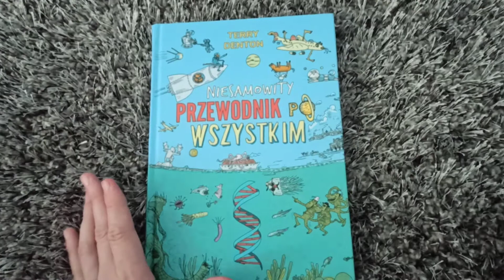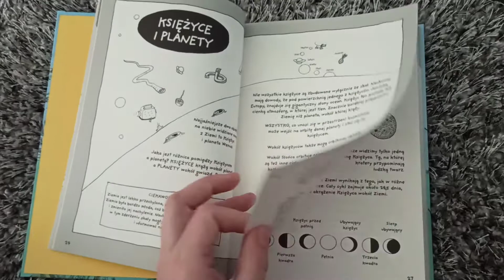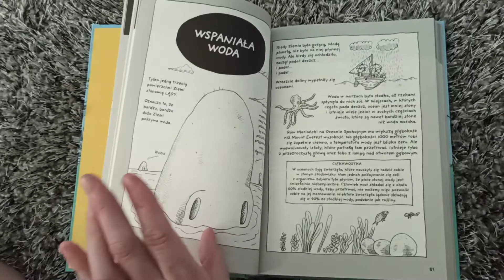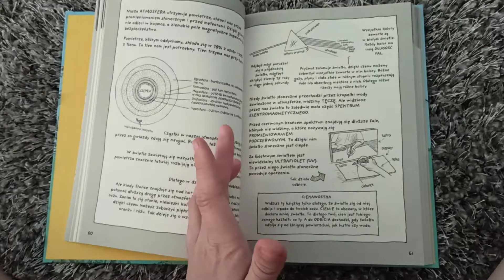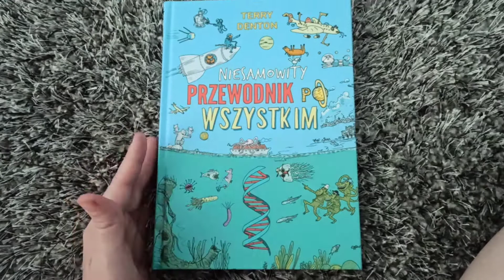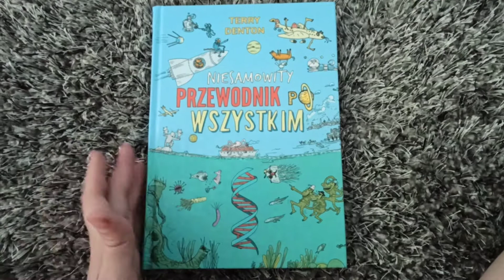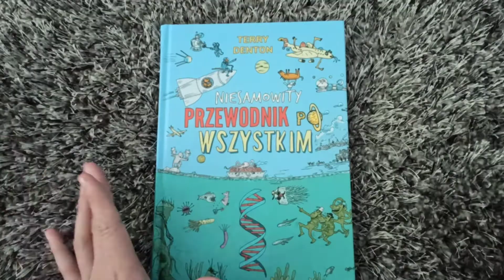,,Niesamowity przewodnik po wszystkim" Terry Denton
Bardzo dziękuję Wydawnictwu Zysk i S-ka za egzemplarz książki do recenzji🥰🌸